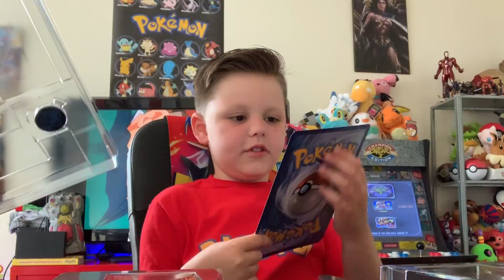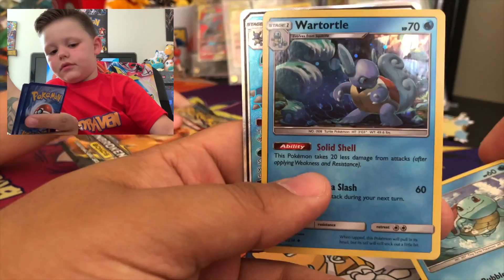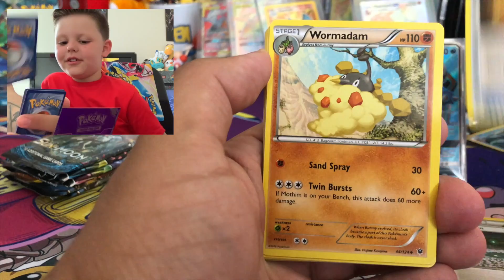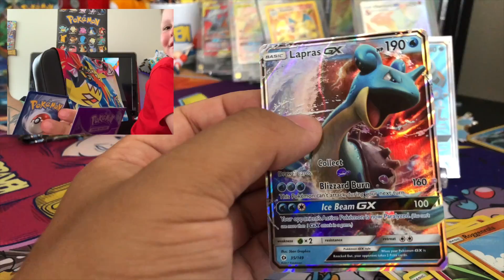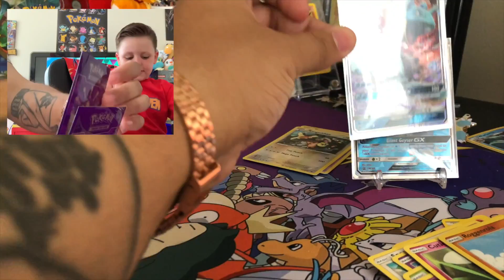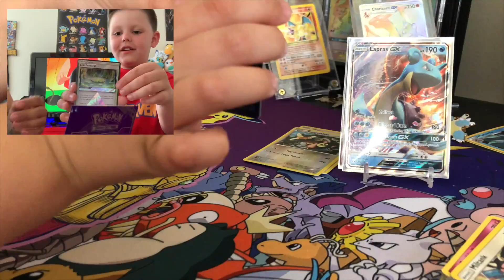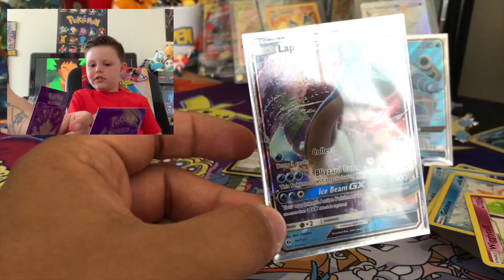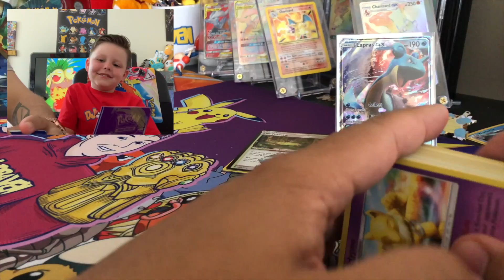BLASTOISE GX BOX! ONE AWESOME PULL!!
BLASTOISE GX BOX!
POKEMON
UNBROKEN BONDS
GX BOX
GAMESTOP